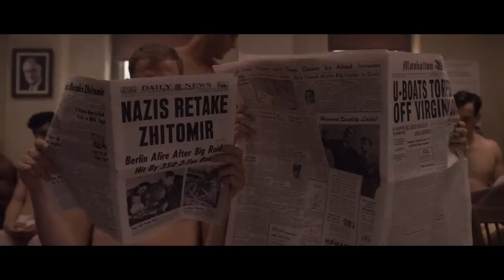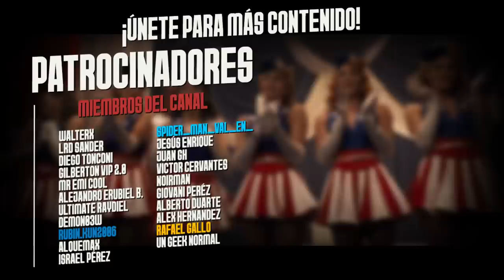¿PEOR de lo que Recuerdas? | Capitán América: El Primer Vengador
Capitán América: El Primer Vengador
Capitan america
Marvel Studios